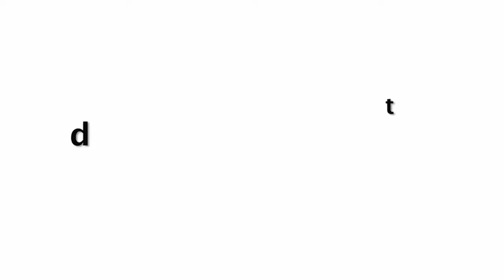9 Months Pregnant Kareena Kapoor With Fully Grown Baby Bump Going To Hospital For Delivery!!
9 Months Pregnant Kareena Kapoor With Fully Grown Baby Bump Going To Hospital For Delivery!!